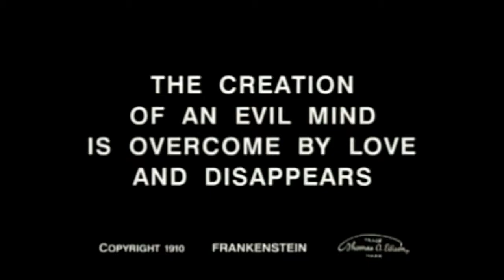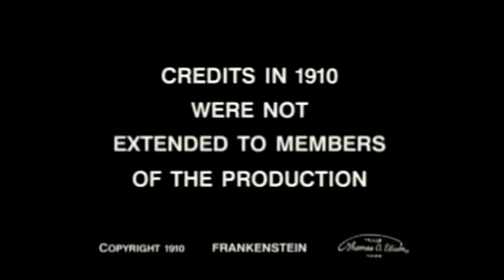Frankenstein 1910 Thomas Edison Production by J. Searle Dawley, Mary Shelley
Frankenstein is a 1910 film produced by Thomas Edison of Edison Studios. It was written and directed by J. Searle Dawley. This 12-minute short film was the first motion picture adaptation of Mary Shelley's Frankenstein